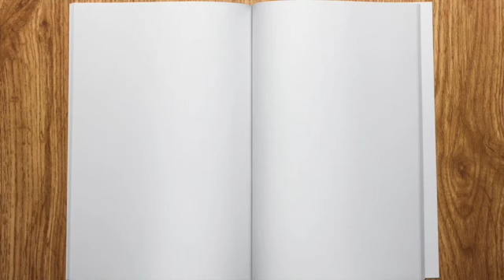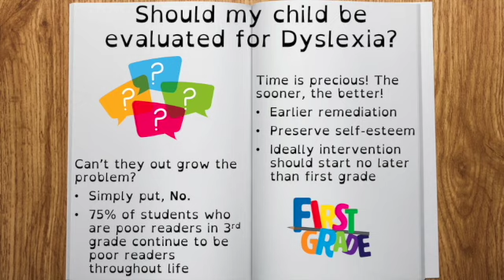Should I have my child evaluated?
If you've been watching my series on breaking down dyslexia, if many of these traits are seen in your child or children, I would encourage you to yes, get the evaluation.  The sooner they receive the help that they NEED, the better off they will be in the long run.  Take a look.